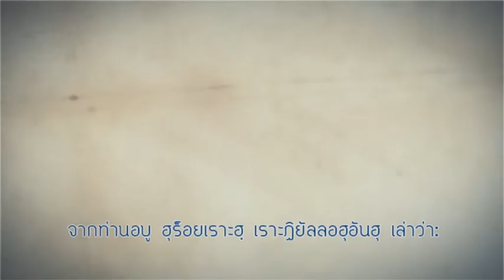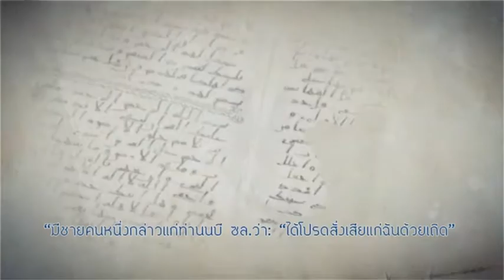อะกีดะห์สลัฟ อ อามีนเทปที่12